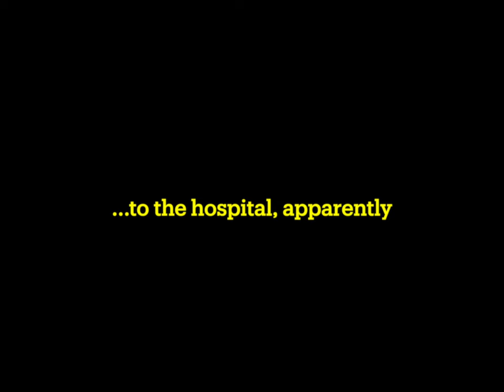street photography at the barras (& kidney stones???)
me & robyn went to the barras for a wee date day without the dogs. and all was well, until i keeled over in immense pain and had to be rushed to the hospital. lovely stuff.

camera/lens:
leica m11 + 35 summicron asph

* * * my links * * *